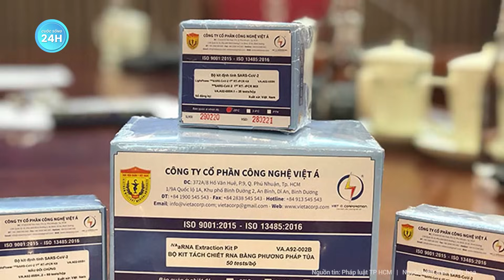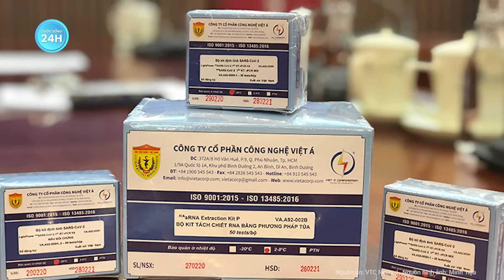Đại án Việt Á: Viện kiểm sát phát biểu quan điểm luận tội đối với 38 bị cáo | Tin nóng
Tin nóng | Đại án Việt Á: Viện kiểm sát phát biểu quan điểm luận tội đối với 38 bị cáo
Theo cáo buộc, nhiều cá nhân đã nhận tiền hối lộ, cảm ơn từ Công ty Việt Á; cáo trạng quy kết Phan Quốc Việt đưa hối lộ là 106 tỉ đồng.